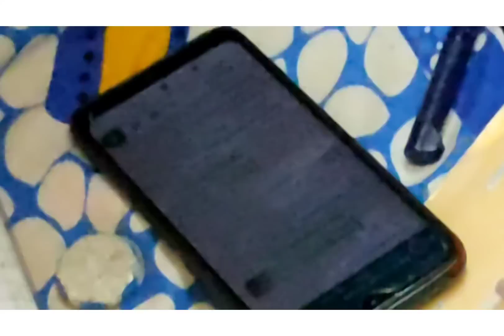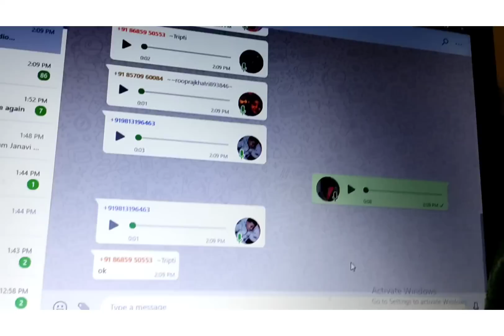offroding with atlas cycle gone wrong 😞😞